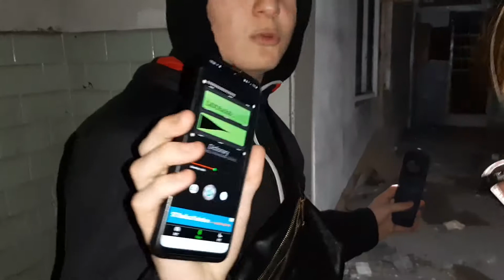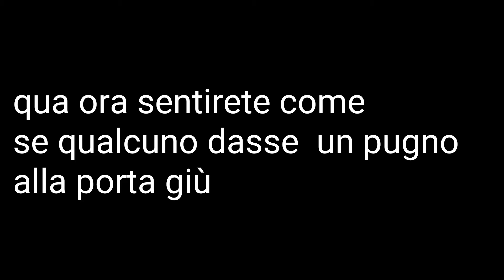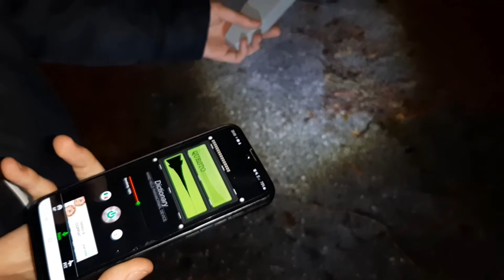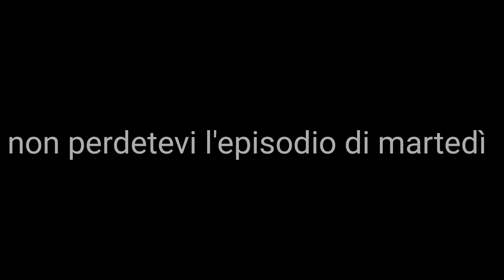speciale Halloween #2 (officina maledetta) **ci vogliono cacciare**